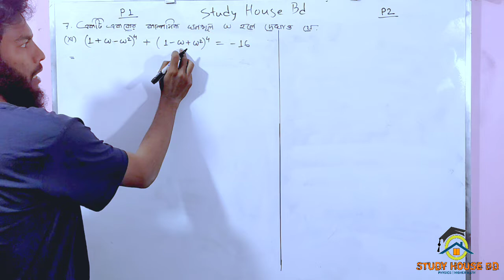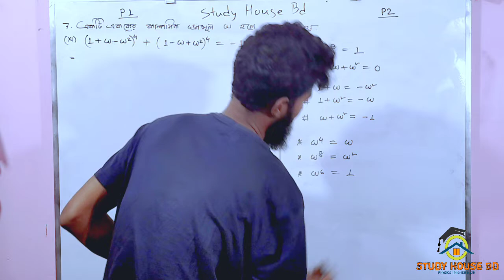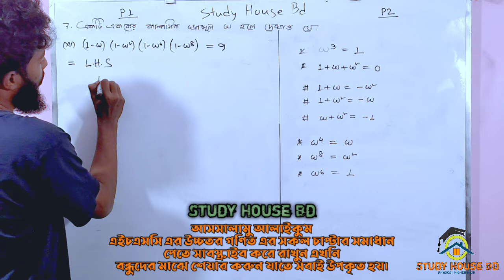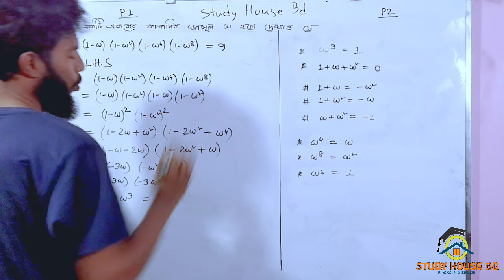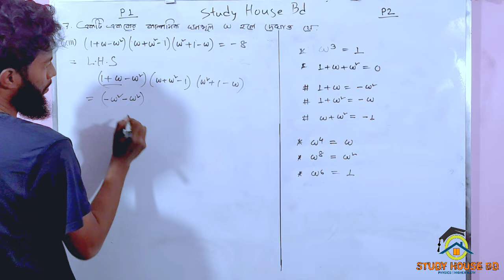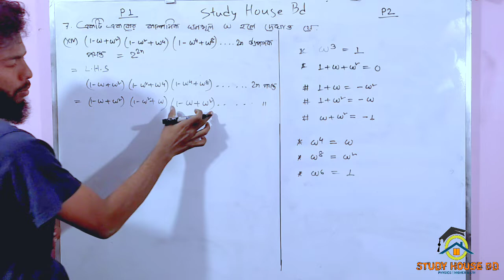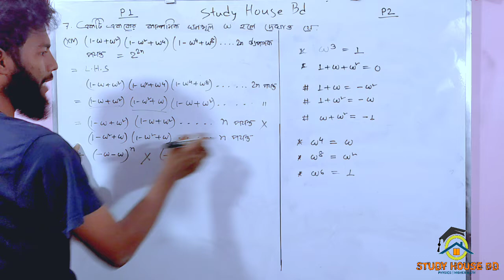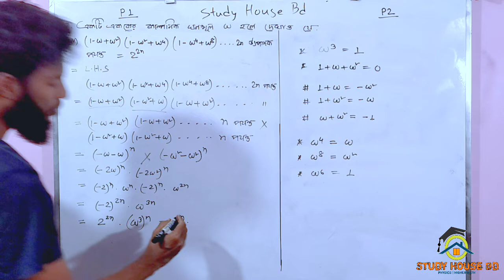Hsc math chapter 3.2 (11th part) || complex number || একাদশ-দ্বাদশ || উচ্চতর গণিত ২য় পত্র সমাধান